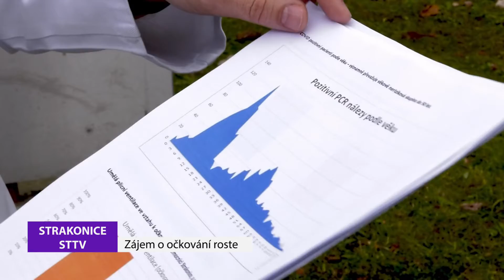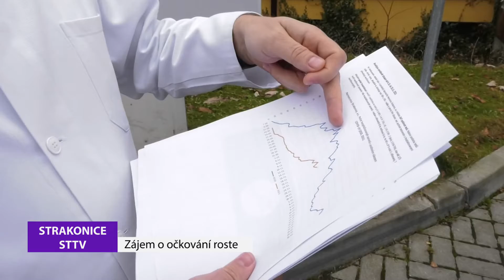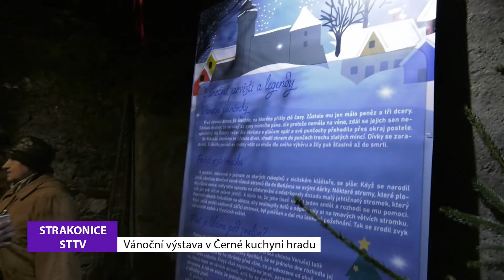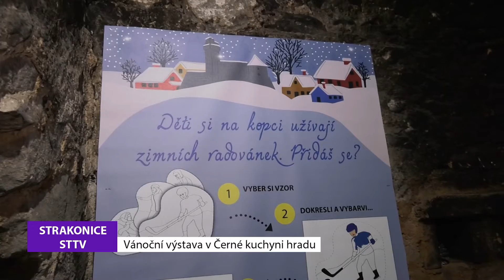Strakonická TV: Zpravodajství 48/2021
V očkovacím centru v areálu strakonické nemocnice roste zájem o očkování. Zdravotníci v něm zvládají očkovat až 500 lidí za den. Mezinárodní fotografická soutěž Žena - Woman Strakonice 2021, která bude pro veřejnost otevřena od 5. prosince, doznala několik obsahových změn. V Černé kuchyni strakonického hradu je k vidění tradiční vánoční výstava Muzea středního Pootaví. Ale tentokrát není jenom o Vánocích. Patnáct metrů vysoký vánoční strom byl minulý týden přivezen na Velké náměstí ve Strakonicích. Břetislav Hrdlička zapálil první svíčku na adventním věnci města.